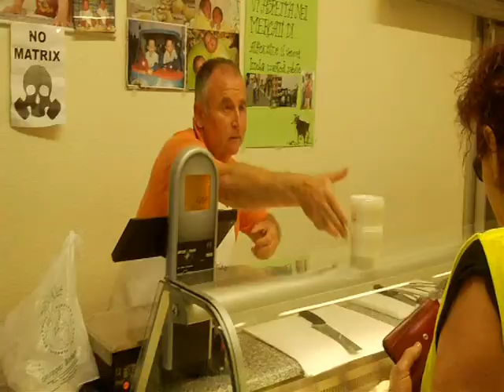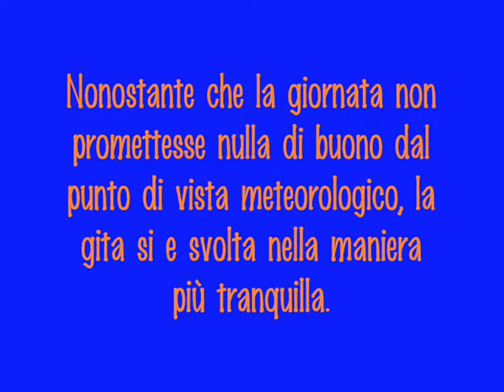15 giugno 2014 - Viaggio al Caseificio "Boschetto Vecchio"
Stando alle previsioni della vigilia, questa doveva essere una giornata piovosa, forse questo motivo la partecipazione alla gita non ha visto lo stesso numero di partecipanti come le scorse domeniche. Comunque il viaggio è proceduto tranquillo in un clima ideale per viaggi in bicicletta. L'accoglienza al Caseificio Boschetto Vecchio di Chiesanuova di Conselice è risultata cordiale e festosa come nelle tradizioni del Sig. Giacomo Fucci titolare dell'Azienda.